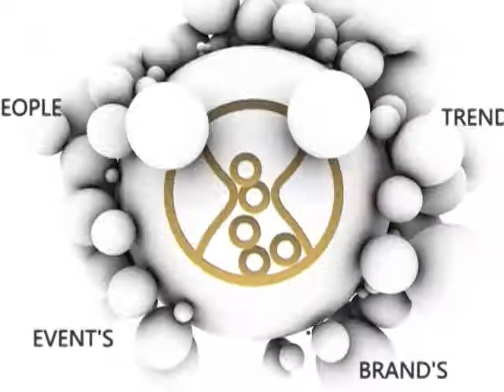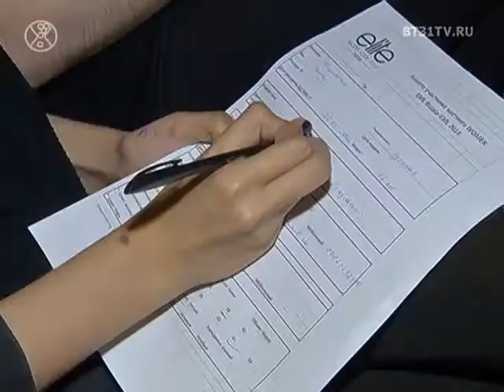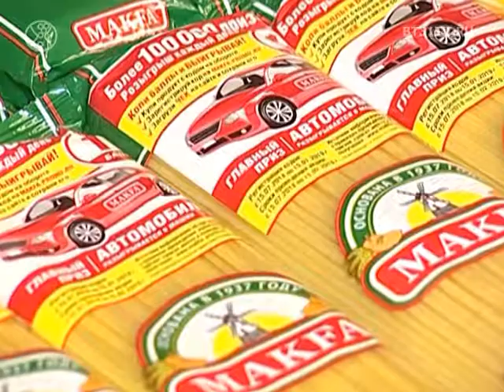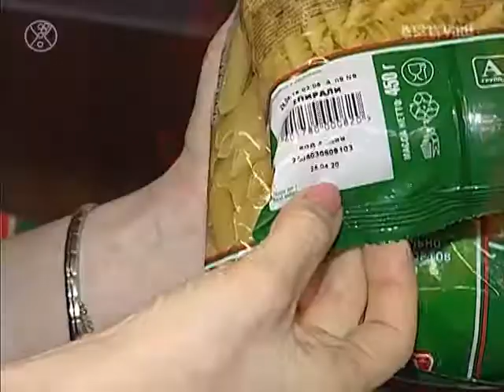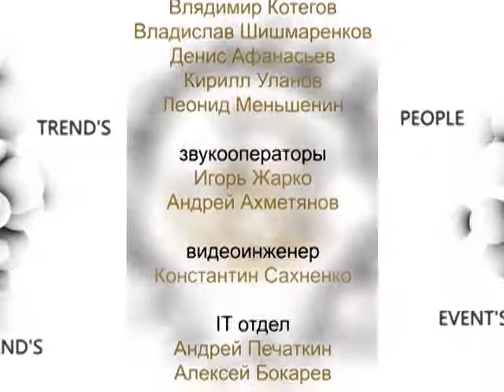Beautytime выпуск 1485 (эфир от 02.08.2018)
Смотрите в этом выпуске:
- VIP кабинет для невест в Имидж Студии Елены Ивановой, как проходит финальная подготовка образа невесты;
- Как правильно подобрать обувь к уже имеющемуся гардеробу или образу;
- Кастинг международного конкурса Elite Model Look 2018;
- Выставка Лоскутная мозаика России;
- Стильные идеи для обновления сезонного гардероба: лён;
- Очередная встреча участниц конкурса «Рожденая Побеждать»